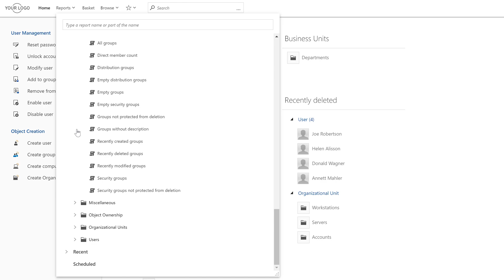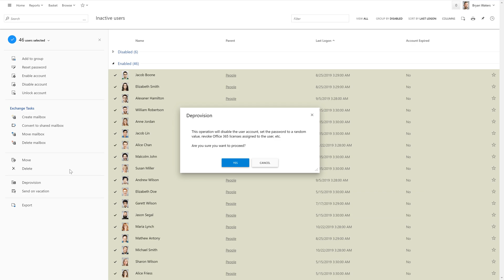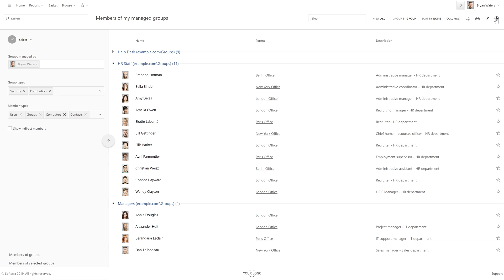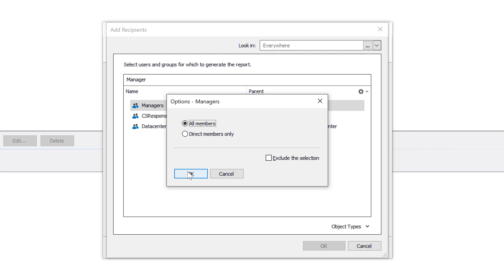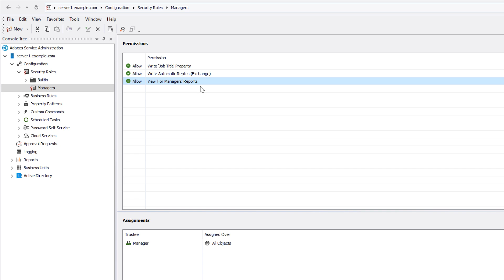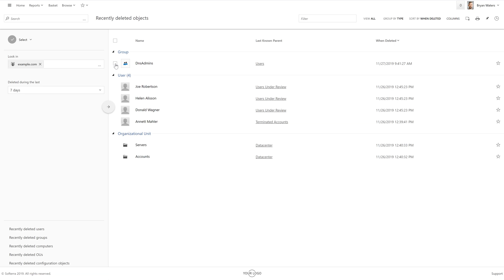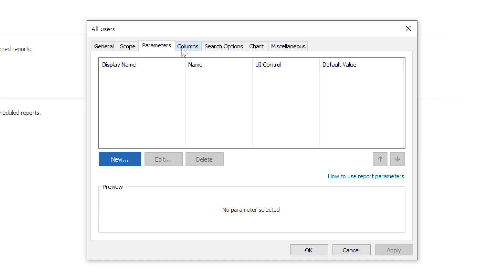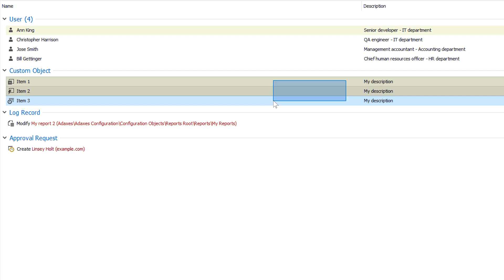Reporting and monitoring for Active Directory | Adaxes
Learn how to monitor, analyze and understand what’s going on in your AD environment with the help of reports.

In addition to more than 200 built-in reports, you can create your own custom ones. If certain reports need to be reviewed on a regular basis, Adaxes enables you to schedule them to be delivered to users either by email or to a specific shared folder. In addition to the self-service option, when users choose themselves which reports they need and when, the delivery of reports can also be scheduled in a centralized manner. Reports can be exported in PDF, CSV, RTF, HTML and XLSX formats.